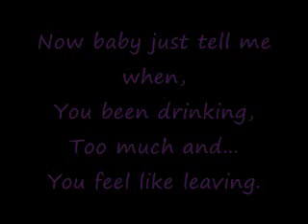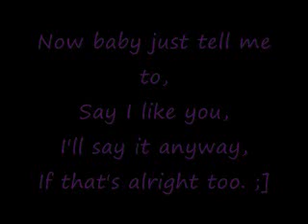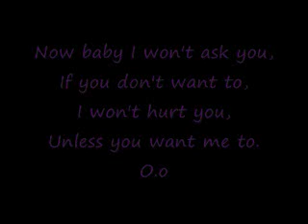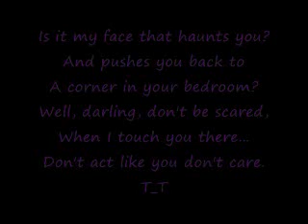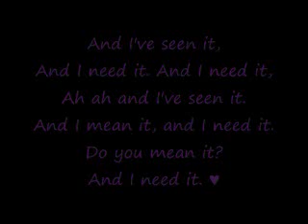Rediscover-Shake It Lyrics!!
:DDD By Rediscover, NOT ME, THNX. lol :)